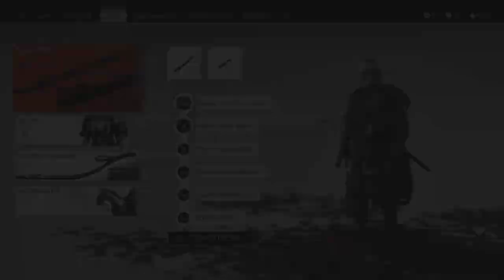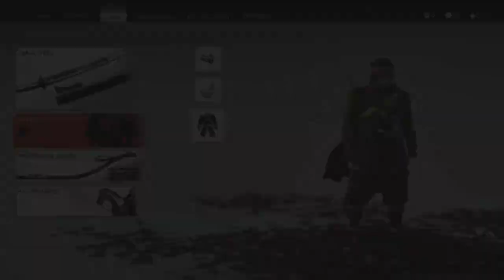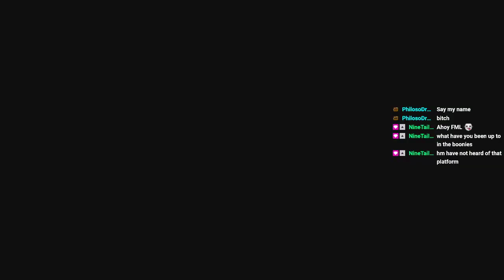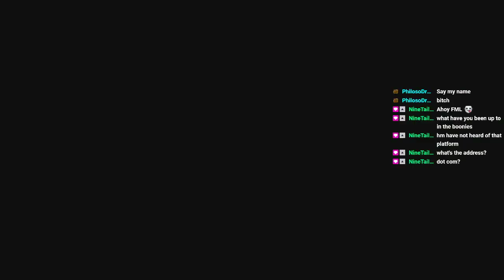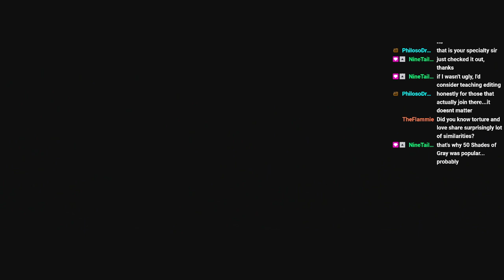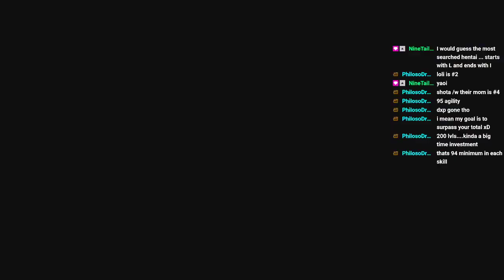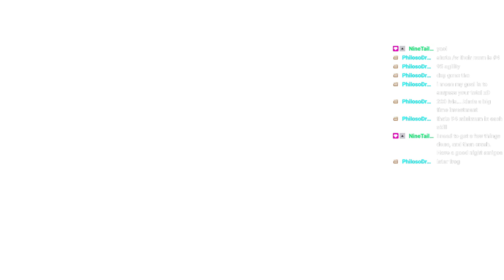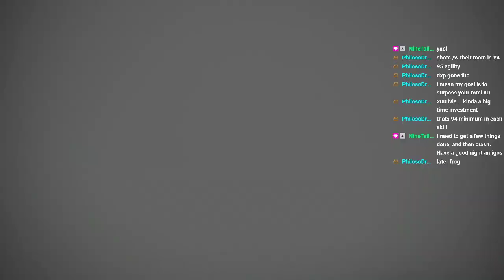Iki Island Shananigans